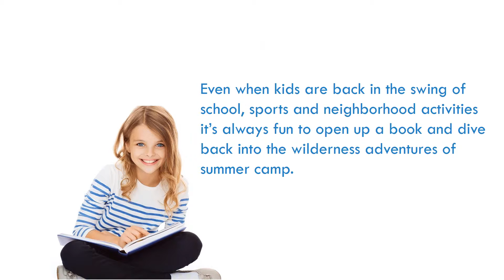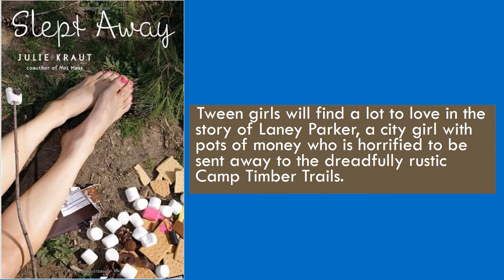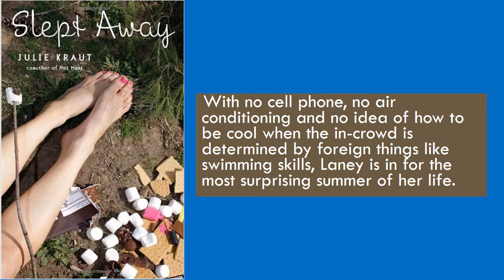Fun Books About Summer Camp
Camp Walt Whitman, located in the White Mountains of New Hampshire, is the best coed sleepaway camp available in New England. Boys and girls from 2nd grade into their teens have the time of their lives participating in sports, water activities, outdoor recreation and the arts. Coaches, teachers and professional instructors oversee the large number of programs offered. Children make friendships that last a lifetime at Camp Walt Whitman.